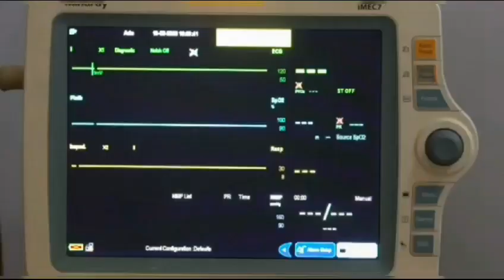TRAILER FULL CINTA SETELAH CINTA SABTU 19 AGUSTUS | CINTA SETELAH CINTA HARI INI